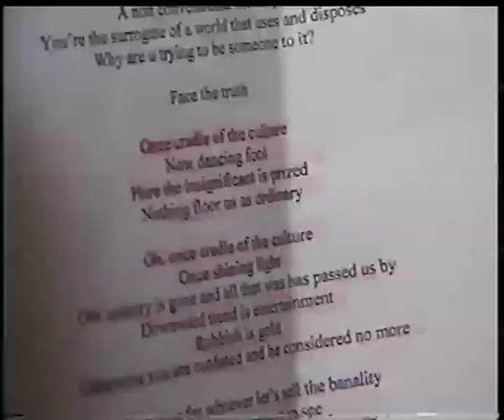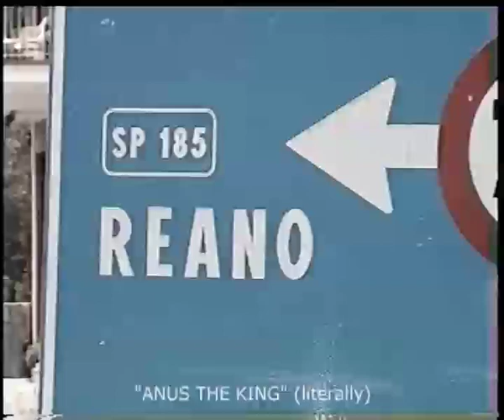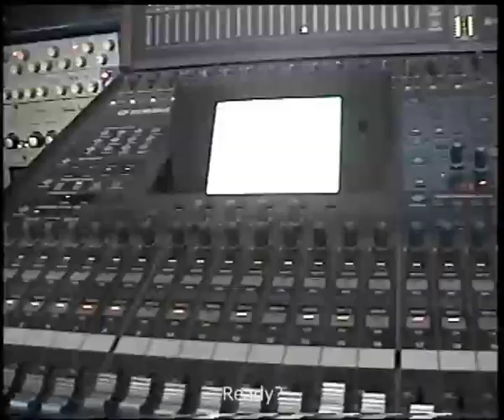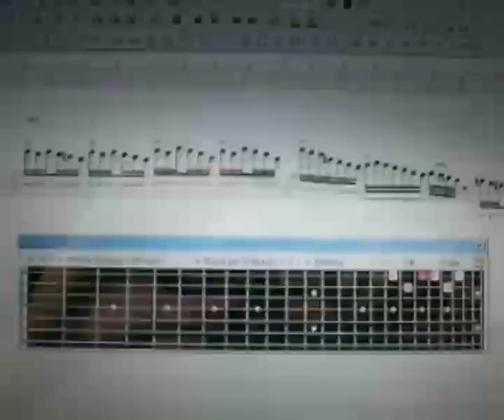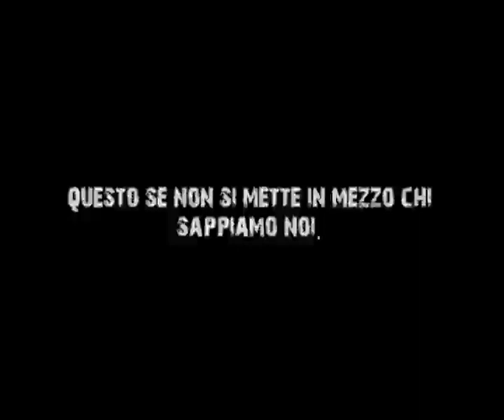Destrage: Urban Being recording session (part 2 of 2)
DESTRAGE recording their first killing album "Urban Being" with Ettore Rigotti from Disarmonia Mundi. This is just a short overview from the entire homemade video. Stay Urban!